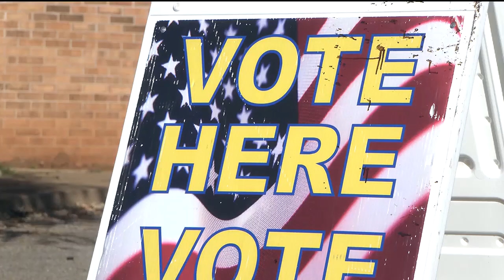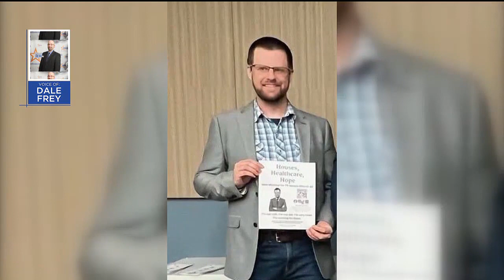Texas Senate District 30: Democratic Candidates Profiles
We continue our 2024 campaign coverage with a look at the race for Texas Senate District 30.

Seven people are hoping to fill the seat left open by Senator Drew Springer.

We will begin by covering the three democratic candidates.